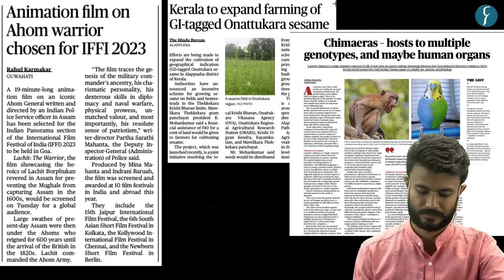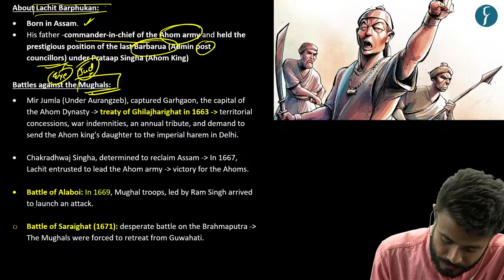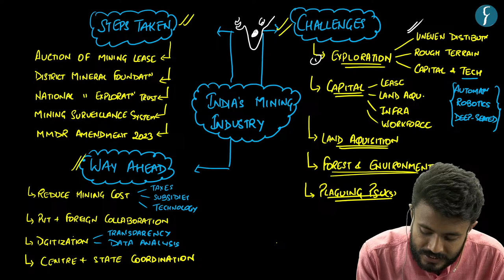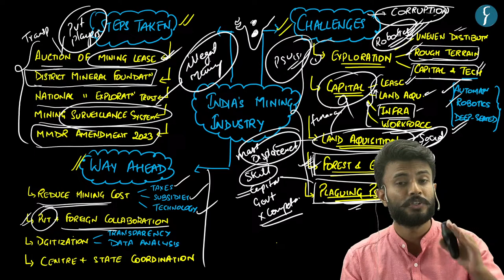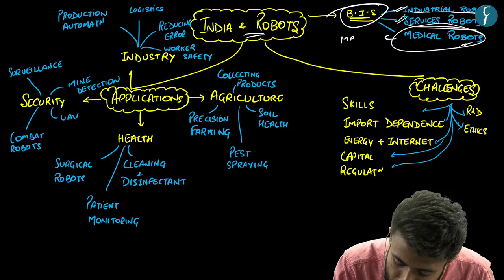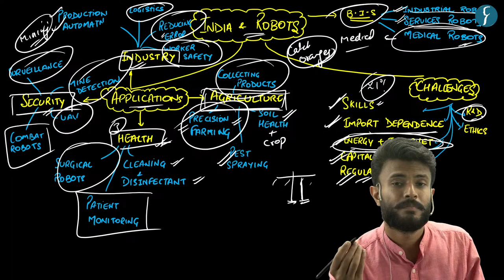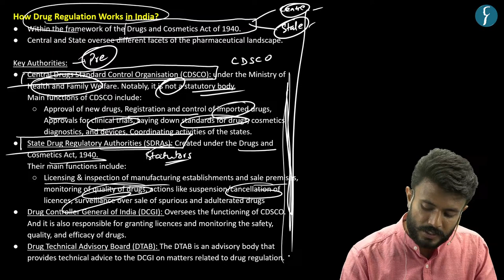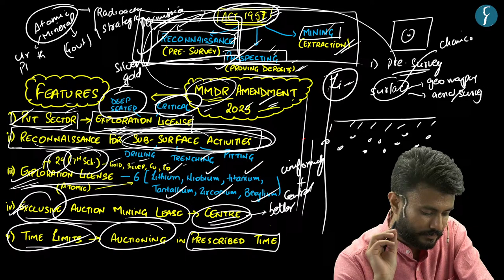The Hindu & The Indian Express Analysis | 20 November, 2023 | Daily Current Affairs | DNS | UPSC CSE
This session is scheduled to commence today at 6:00 PM, providing you with the opportunity to directly address any queries you may have regarding current affairs with Gaurav Sir.

Get all the important news and editorial analysis for UPSC IAS 2024 from THE HINDU newspaper with our daily current affairs Rau’s IAS DNS video lecture. We'll cover all the important news and editorials from 20 November 2023 including:
🎯List Topic for UPSC IAS Prelims
1. Ahom Warrior
2. GI-Tagged
3. Chimaeras

1. Mining Industry In India
2. Robotics
3. Pharmaceutical Ecosystem

🎯Note : DNS all articles pdf would be available on the following telegram channel
UPSC Foundation course (General Studies) Pre & Mains 2024-25
🎯Connect with Rau’s IAS Study Circle